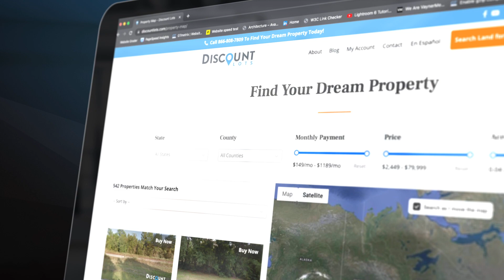Why You Should Buy Land In Arizona? | DiscountLots.com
Make sure to watch through all the videos so you'll have a better understanding on how to buy land in the United States, where to find discounted and cheap land or lots across America, and help you in your process as a first time land buyer here in the USA.

💥About Discount Lots💥
Discount Lots was born with one simple idea: Make land ownership easy and affordable for everyone. We took our experience as real estate brokers and supply chain specialists and put it to work to find overlooked deals on land. We take our savings and pass it on to our clients in the form of low prices and easy payments.

Apart from exclusive access to listings not listed on the market, we also assist in outright land purchases and our innovative rent-to-own program.